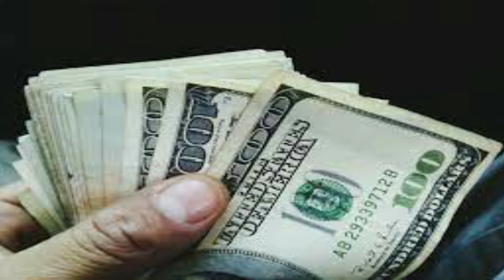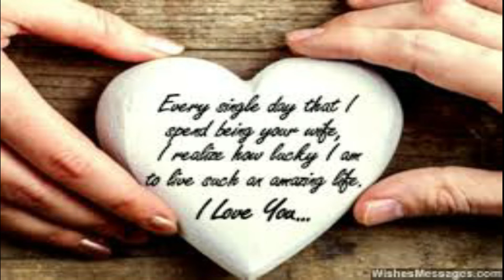Benefits Of Fragrance | Treatment Of Depression And Anxiety | Ubqari Wazaif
Is video main khushbu k faiday bataye gay han.Khushbu laganay sa rizq main barkat hoti ha. Izat aur waqar main bohat izafa hota ha.